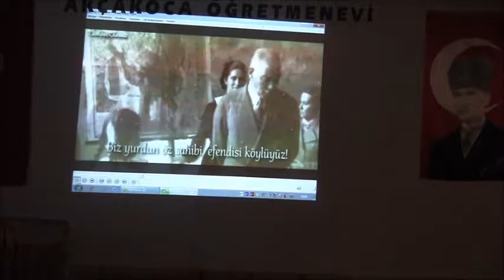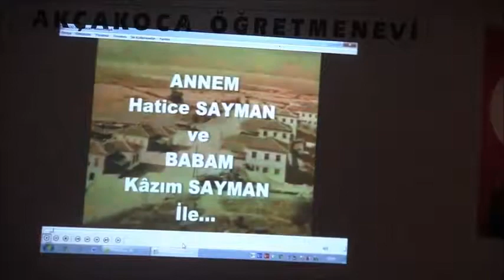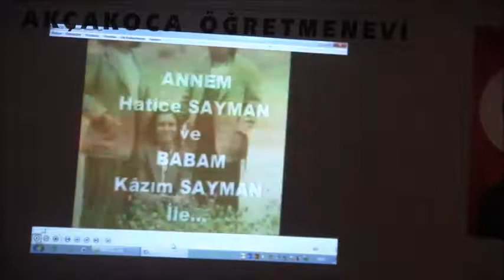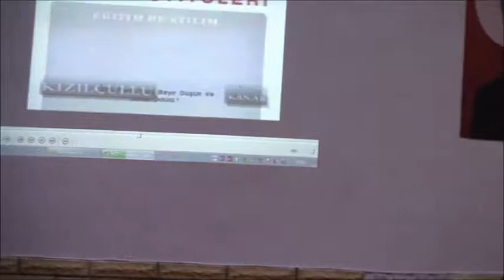ADD Akçakoca Şubesi'nden Köy Enstitüleri Etkinliği